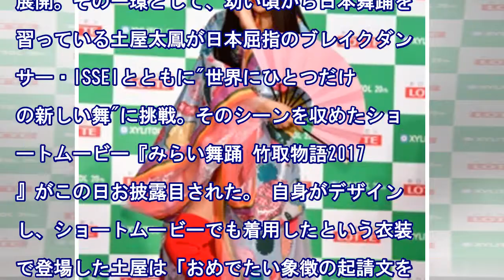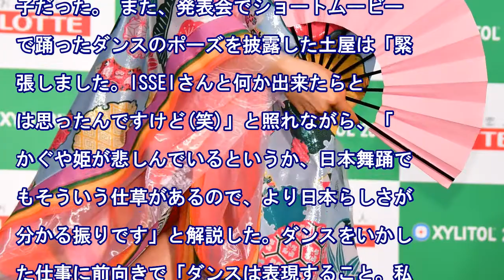土屋太鳳、得意のダンスで現代版"かぐや姫"を熱演「幸せでした!」